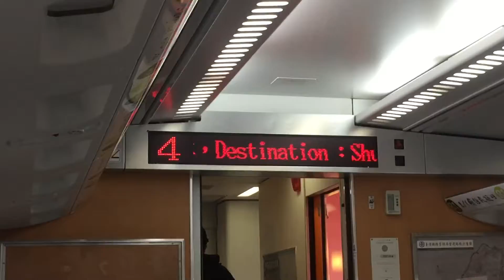421車次原住民彩繪太魯閣自強號往樹林進入終點站到了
拍攝時間：2019/8/16 16:58
車號：(樹林)TED1007+TED1008(台北.花蓮.台東)
沿途停靠：台東、玉里、花蓮、松山、台北、板橋、樹林。